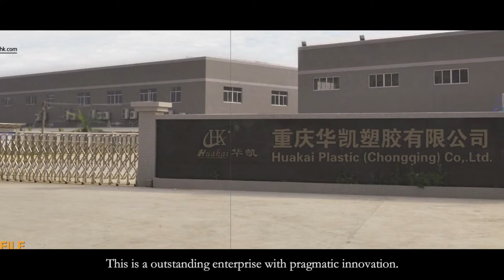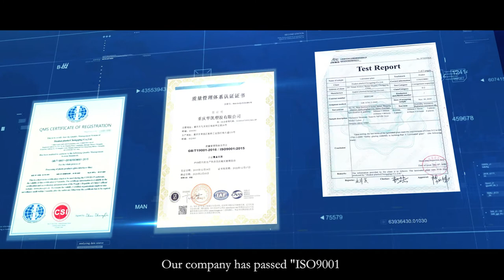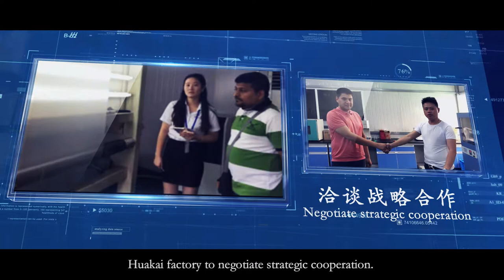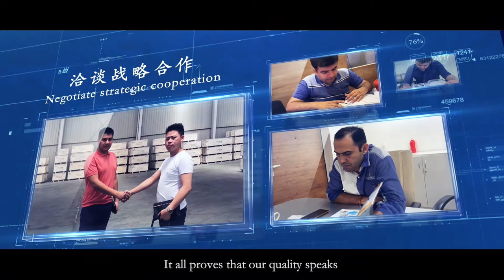HUAKAI PVB FILM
Huakai Plastic（Chongqing） Co., Ltd. ,registered on March 13, 2010，covers an area of ​​36,000 square meters and the plant area of ​​over 20,000 square meters.There is more than 50 million yuan in fixed assets with a total investment of 96 million yuan.Our company is the first professional manufacturer of PVB resin and PVB glass interlayer film in Chongqing..

At present,there are 8 production lines, 1 EVA film production line,2 PVB resin production lines, 2 SGP film production lines and 3 PVB film production lines, with an annual output of 18,000 tons of PVB resin, 19,000 tons of PVB film, 7,000 tons of   SGP film and 3,000 tons of EVA film.Huakai Enterprise is one of the largest manufacturers of glass interlayer film in China, specializing in the production of high-end glass interlayer film such as architectural grade, automotive grade, solar, colored, sound insulation and explosion-proof glass interlayer films. We promise that all Huakai brand glass interlayer films are made of 100% pure resin, and no recycled materials added.